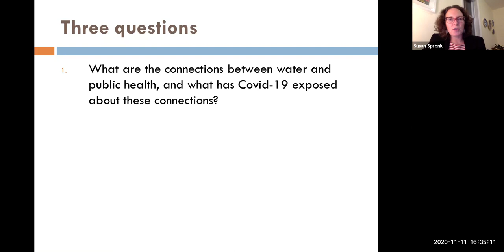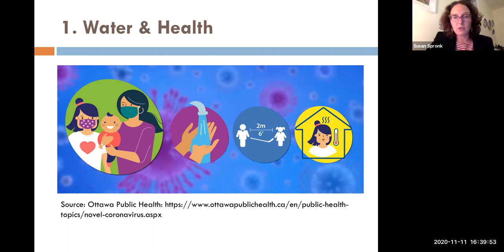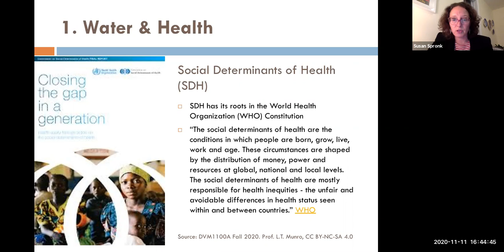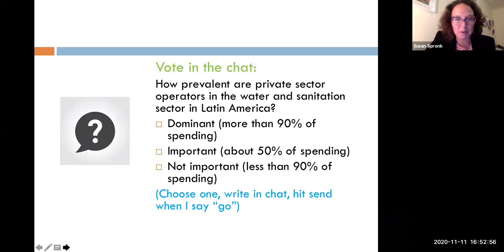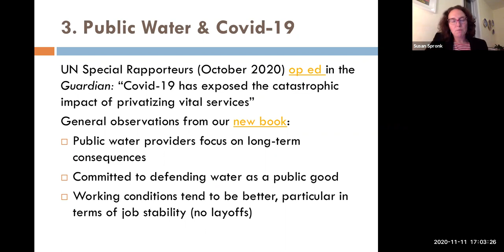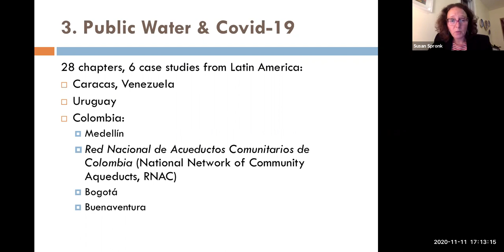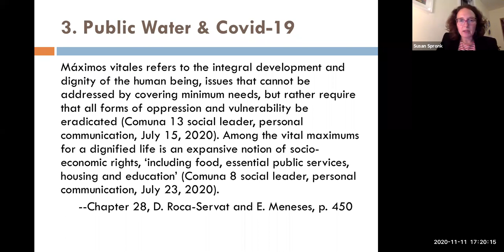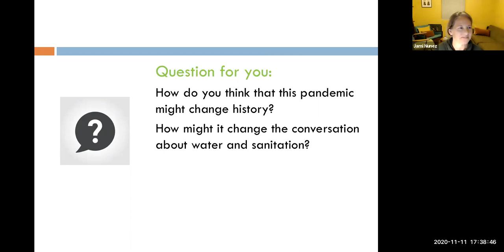Water, Health and COVID-19: Lessons from Latin America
"Water, Health and COVID-19: Lessons from Latin America," a Public Lecture by Dr. Susan Spronk for the University of New Mexico's International Studies Fall Lecture Series.